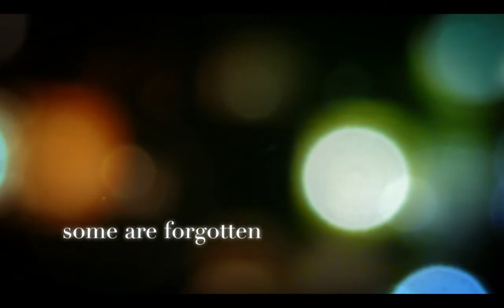The Seventh Year - Trailer (HD)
A film by Firat Parlak.